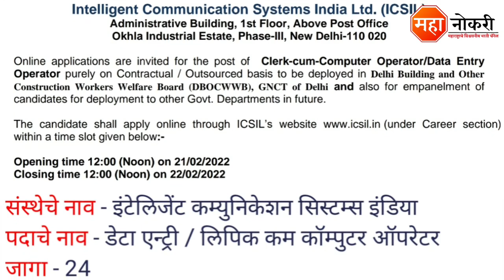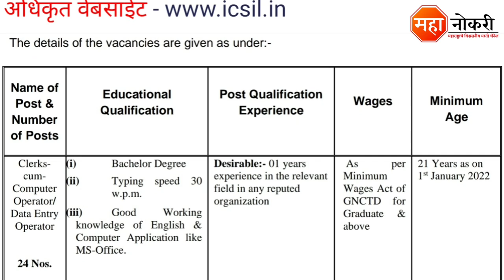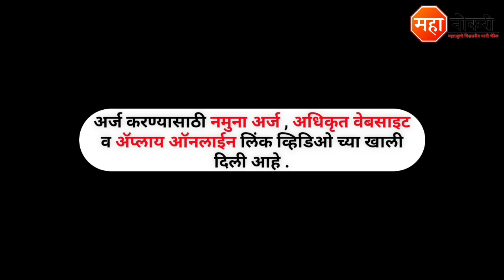इंटेलिजेंट कम्युनिकेशन सिस्टम्स इंडिया भरती | ICSIL Recruitment 2022 | Government Job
Intelligent Communication Systems India Job Vacancy Published In Across india . The last date for this recruitment 22 February 2022.

General knowledge

1. All in One General Knowledge | स्पर्धा परीक्षांसाठी उपयुक्त
2. Spardha Pariksha General Knowledge 5500 Vastunishtha Prashna Uttaransahit (Marathi) (Marathi)

Logical Reasoning

1. A Modern Approach To Verbal & Non-Verbal Reasoning (2 Colour Edition)

intelligent Communication Systems India Recruitment
intelligent Communication Systems India Vacancy 2022
intelligent Communication Systems India
ICSIL Recruitment 2022
ICSIL Recruitment
ICSIL Vacancy 2022
ICSIL DEO vacancy 2022
ICSIL Data Entry Operator Recruitment 2022
ICSIL DEO Recruitment 2022
ICSIL Job vacancy 2022
ICSIL
ICSIL Recruitment 2022 Apply Online
ICSIL Recruitment 2022 Notification
ICSIL DEO Job
Government Job